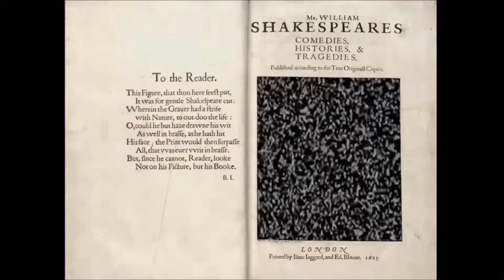"'Twas told me you were rough and coy and sullen, and now I find report a very liar..."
"'Twas told me you were rough and coy and sullen,
And now I find report a very liar;
For thou are pleasant, gamesome, passing courteous,
But slow in speech, yet sweet as spring-time flowers:
Thou canst not frown, thou canst not look askance,
Nor bite the lip, as angry wenches will,
Nor hast thou pleasure to be cross in talk,
But thou with mildness entertain'st thy wooers,
With gentle conference, soft and affable."

-Shakespeare, The Taming of the Shrew